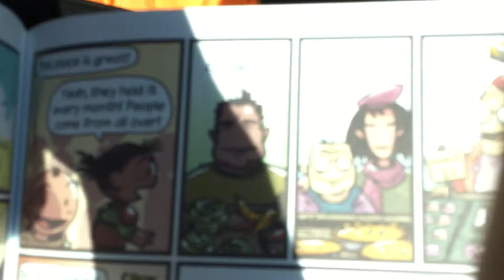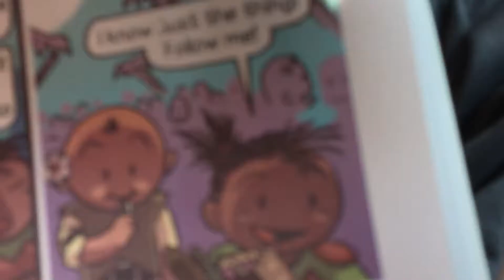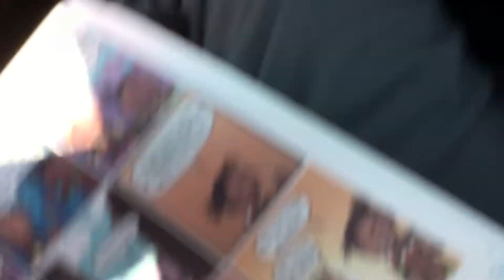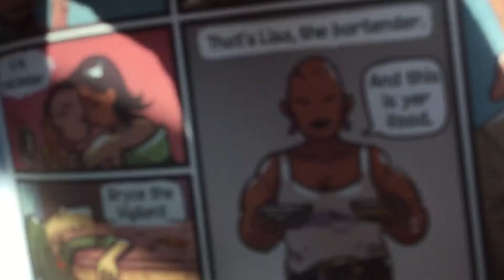Rutabaga the adventure chef read aloud part 7